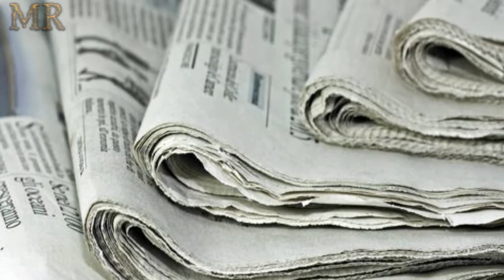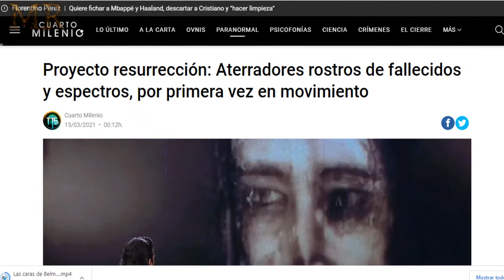▶️Noticias curiosas 2021 – (plaga de ratas en Australia)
Noticias curiosas del mundo- mira las noticias de este 2021
Los enigmas, las curiosidades, la tecnología y el misterio, te los trae Mr  RoGut